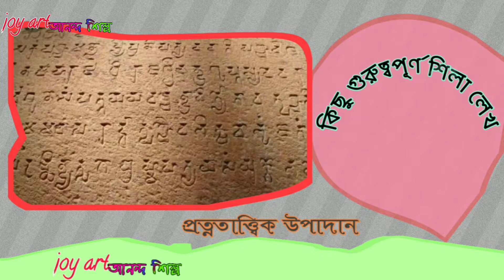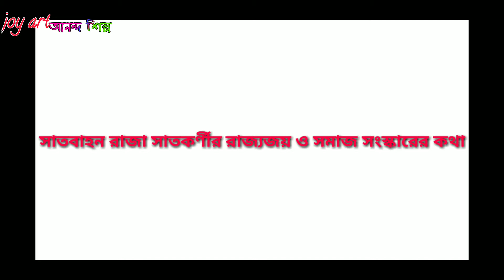প্রাচীন ভারতের প্রত্নতাত্ত্বিক উপাদান || কতগুলো গুরুত্বপূর্ণ শিলালেখ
নমস্কার বন্ধুরা। joy art আনন্দ শিল্পে আপনাদের স্বাগত। ফিরে এলাম নতুন একটি পর্ব নিয়ে। এই পর্বে অন্যতম একটি প্রত্নতাত্ত্বিক উপাদান হিসাবে শিলালেখ সম্পর্কে আলোচনা করা হবে।তাই পর্বটি শেষ পর্যন্ত দেখুন।।।